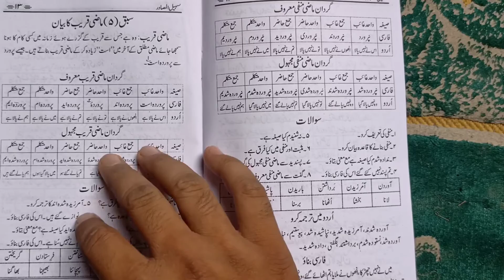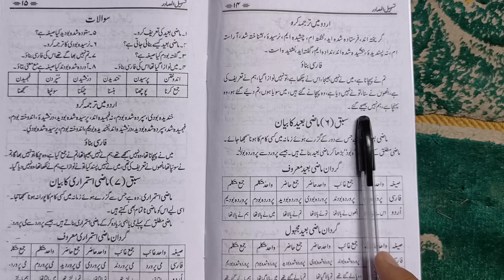tasheelul masaadir sabaq number 5